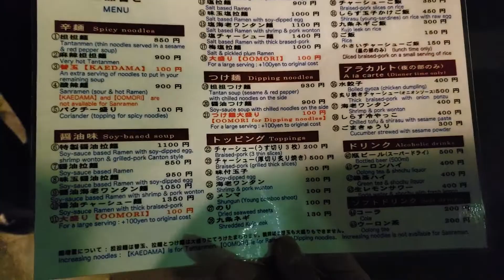THE WORLD'S BEST RAMEN?!? | Nakiryu's Michelin Star Ramen | Tokyo, Japan【TheFoodDude】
Today I went out in Tokyo to try Nakiryu's Ramen which earned a Michelin Star! Was it worth the hype?